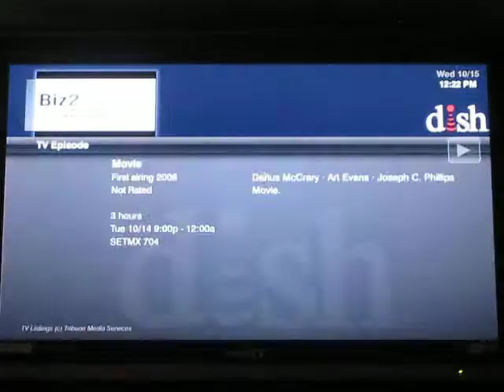SM - 1SJ AD (10/14)